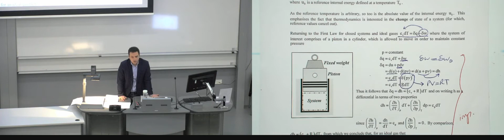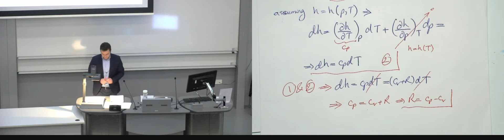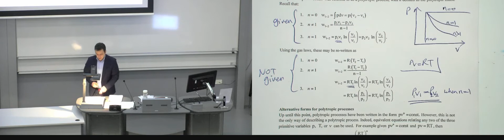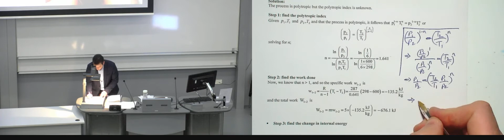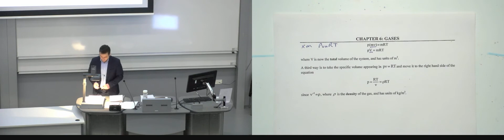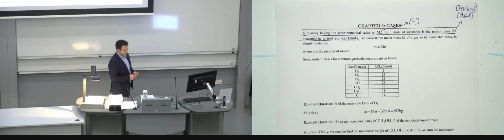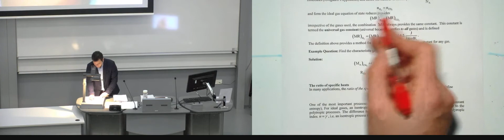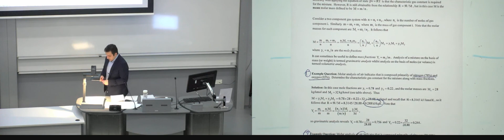Lecture12: Ideal Gases 2 (Engineering Thermodynamics with free access to full notes) – 8Mar18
This is a lecture given by Dr Amir Keshmiri to the first year Mechanical and Aerospace Students in the School of Mechanical, Aerospace and Civil Engineering at the University of Manchester. To download the full lecture notes (in pdf) used in this lecture for free for free, please